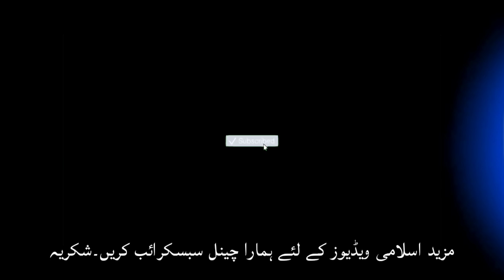Hazrat Yusuf AS ko jail me kiyon gaye the | Maulana Makki Al Hijazi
Jazaka Allahu Khair.

All rights of audio and video production is reserved for Sadaqat Online. Hence, it'not Permissible to Copyright, Re-Recording or Broadcasting  without our permission. However, you may share this production in our platform or Social Media platform.